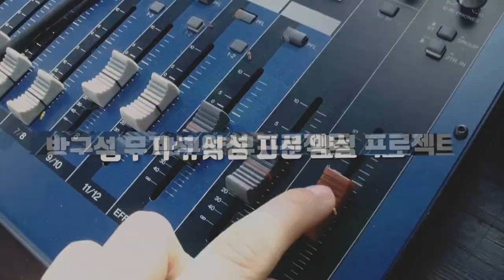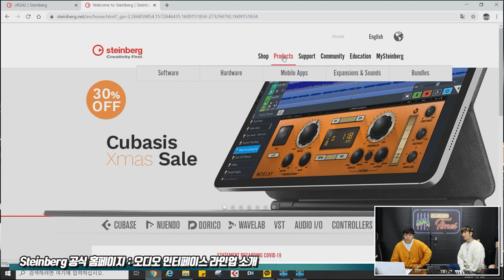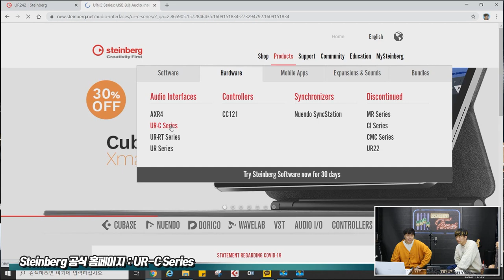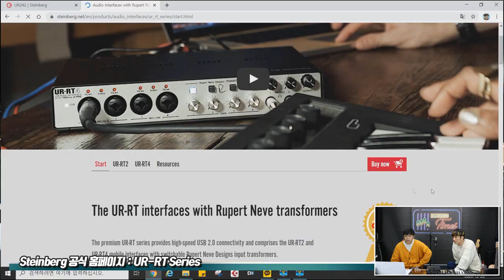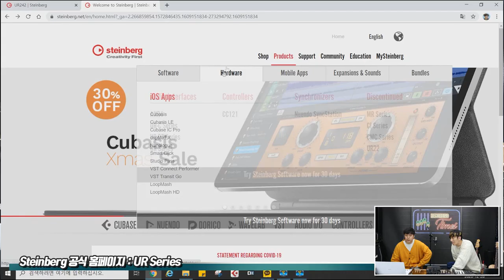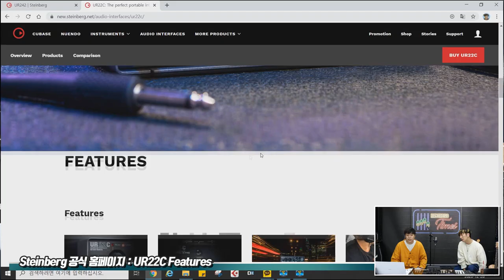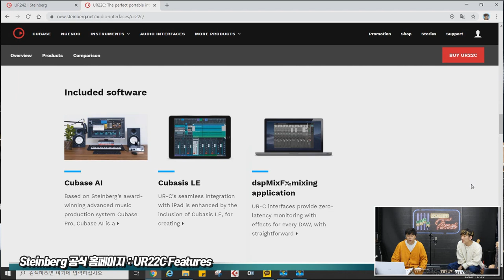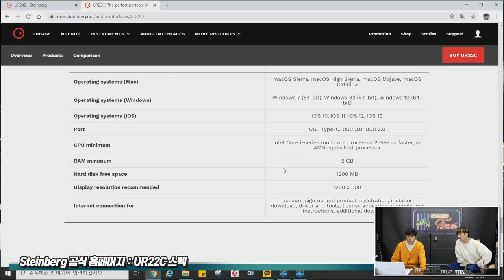[RecordingTimes 268회] Steinberg 오디오 인터페이스 UR22C 1편